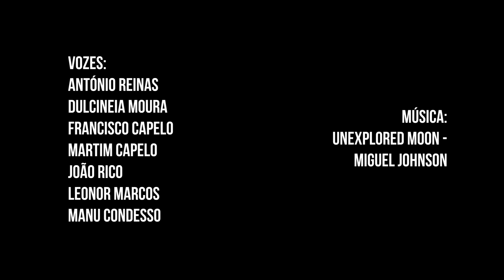SOMOS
Somos um conjunto de emoções, de vivências, de conquistas,…
Somos almas inquietas, herdámos histórias e monumentos, trilhos de aventura que outrora marcaram o rumo de quem andava a salto;
Somos fronteira que nos une sem barreiras;
Somos a arte de bem receber e o sabor que conquista os sentidos;
Somos um brinde à vida e às tradições;
Somos fruto das memórias e a semente da saudade;
Somos muito, mas poucos;
Somos intensos e queremos ser autênticos;
Somos a vontade de partilhar o nosso bem mais precioso;
Somos a água do rio e a terra que dará fruto;
Somos o ar puro e a magia dos sentidos;
Somos guardiões de um território, que é o nosso tesouro;
Somos o sonho de quem quer tocar o céu e alcançar uma estrela;
Somos parte de um Portugal, que é grande e nos orgulha…
Somos… quem espera por si!
Desde esta região que inspira, esperamos por si! 🎥